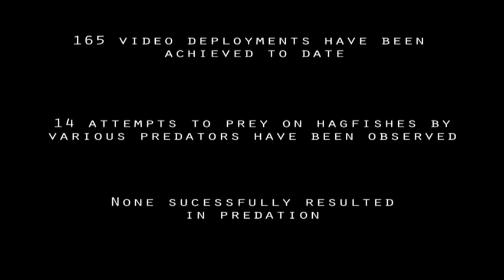Hagfish slime deters predators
Credit: Zintzen et al., Scientific Reports